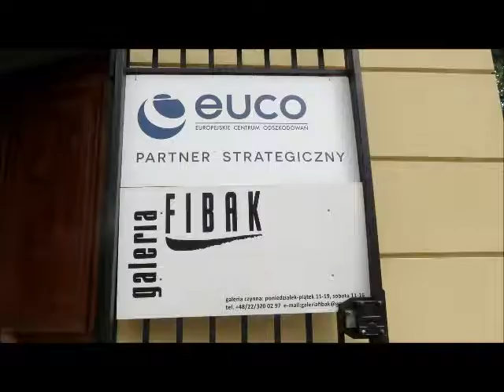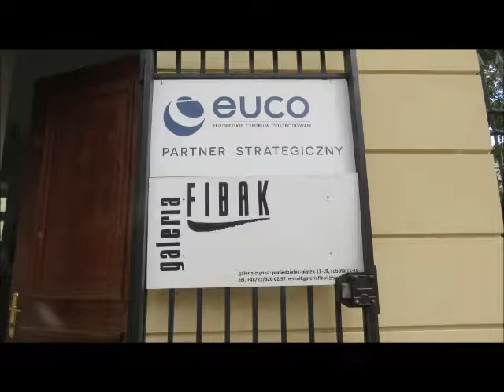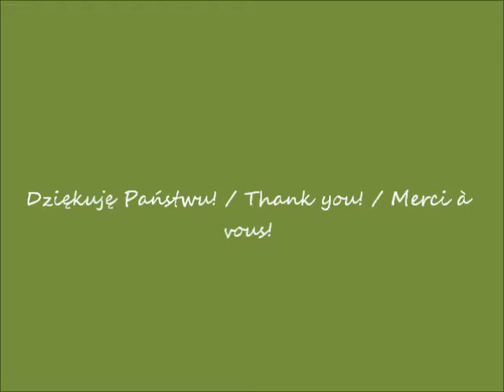2018 06 18 Warszawa Spacerując po Krakowskim Przedmieściu Przed Galerią Fibaka po 13 00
Spacerując po Krakowskim Przedmieściu w Warszawie / Strolling around Krakowskie Przedmieście Street in Warsaw / Flâner dans  la rue de Krakowskie Przedmieście à Varsovie
Przed Galerią Fibaka / In front of the Fibak Gallery / Devant la galerie de Fibak
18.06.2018 po / after / après 13.00